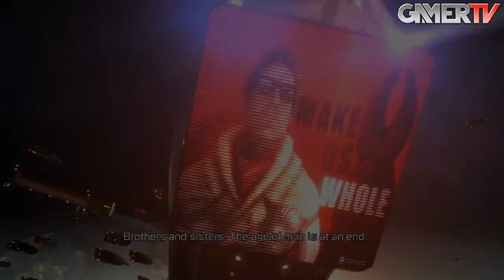First Look - Dead Space 3